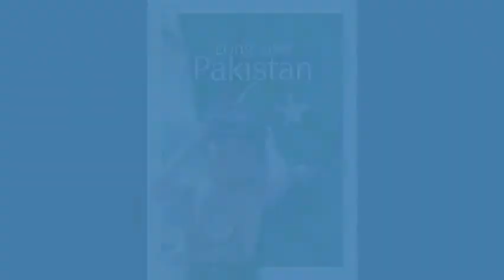pakistan beautiful country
pakistan is one of the most beautiful country around the world. even though pakistan is facing a lot of problems bt still this video is for ppl who think tht pakistan is nothing bt TERRORISM .you are wrong my frnd PAKISTAN is heaven on earth check it out i hope you like it :)